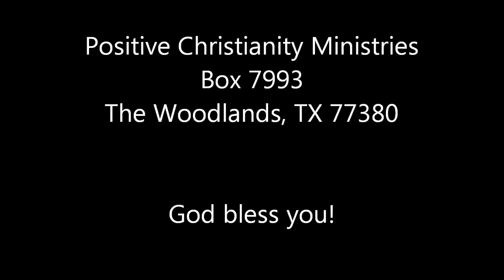Mother's Day Weekend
Sat/Sun May 12,13 2012 Christopher Ian Chenoweth